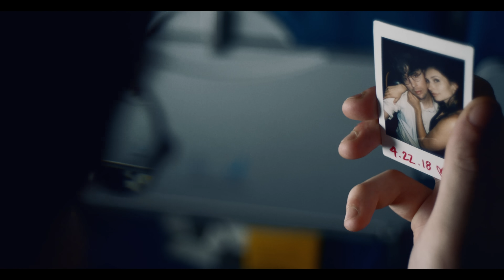Albin Lee Meldau - I Need Your Love